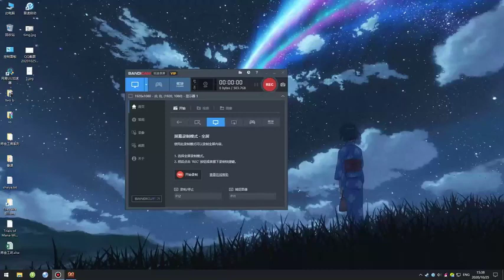《一万年新手保护期》有声小说461 470